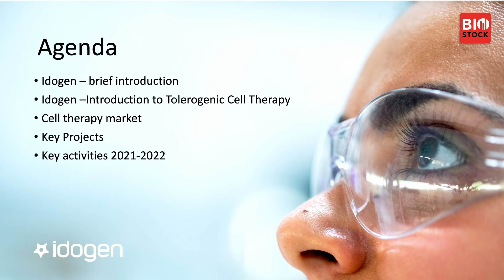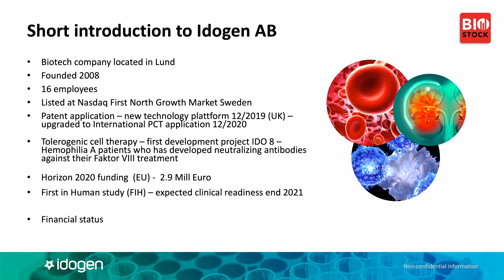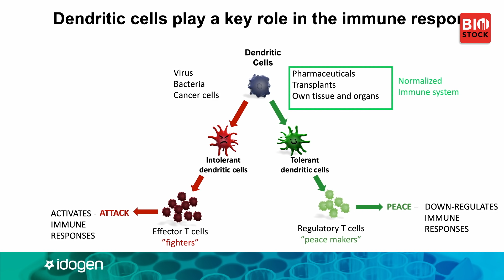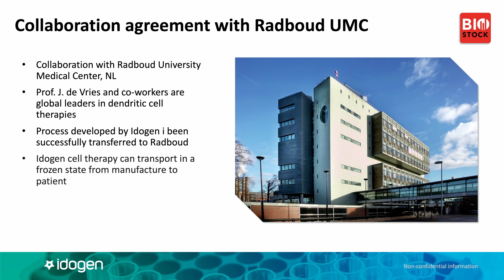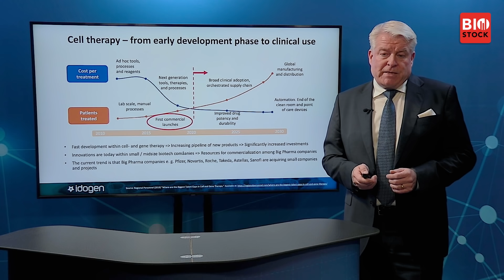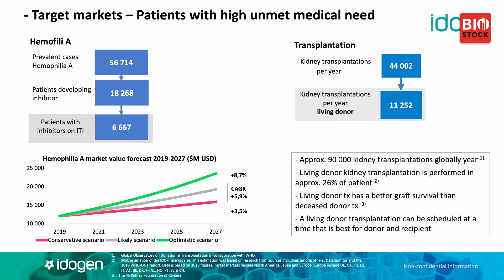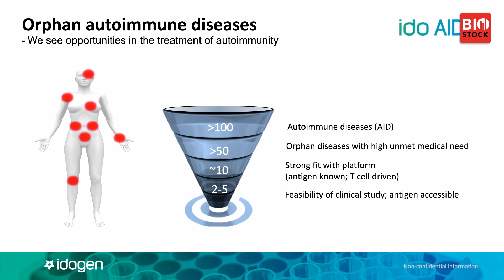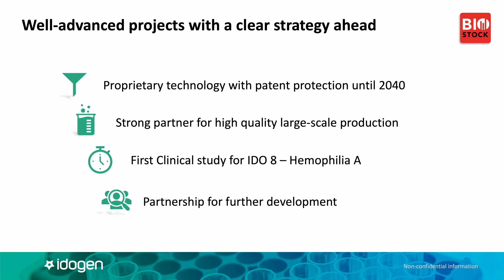BioStock Life Science Summit 2021 | Idogen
CEO Anders Karlsson presents Idogen at the fall edition of BioStock Life Science Summit 2021.

00:00 Welcome
00:50 Introduction to Idogen
2:38 What is cell therapy?
4:26 Idogens therapy is patient-tailored
5:47 Collaboration agreement with Radboud UMC
6:24 Is the market ready for cell therapy?
8:25 Cell therapy is a major game changer
9:06 Target markets
10:37 Hemophilia A
11:41 Kidney transplantation
12:36 Orphan autoimmune diseases
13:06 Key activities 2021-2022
14:37 Q&A